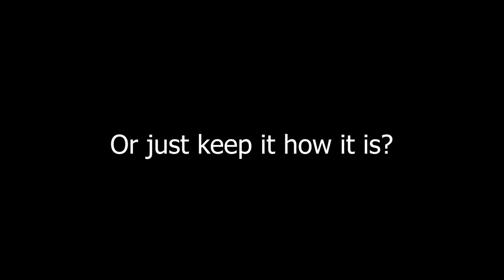New Intro [vote!]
Instagram.com/Br32yce